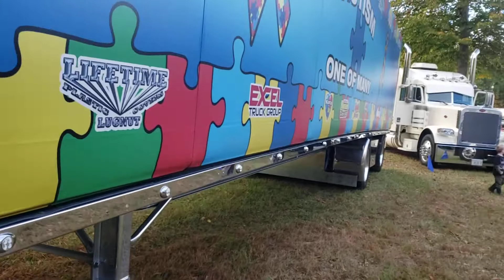one of many autism truck.